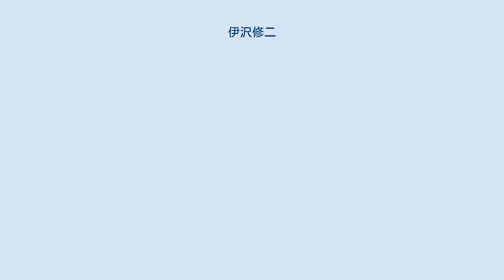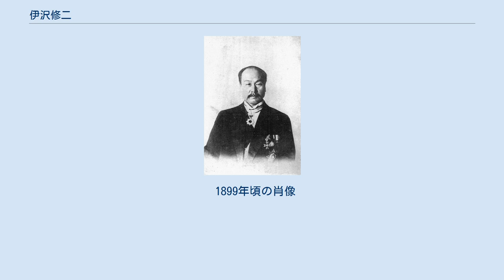伊沢修二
伊沢 修二（いさわ しゅうじ、旧字体：伊澤、1851年7月27日（嘉永4年6月29日） - 1917年（大正6年）5月3日）は日本の教育者、文部官僚。
近代日本の音楽教育、吃音矯正の第一人者である。
号は楽石。
 信濃国高遠城下（現在の長野県伊那市高遠町）に高遠藩士の父・勝三郎、母・多計の子として生まれる。
幼名は八弥。
父は20俵2人扶持の低禄の下級武士のため極端な貧乏暮らしだった（事実上1年4人で分け与えなけければならないこととなっている）。
 1861年（文久1年）から藩校進徳館で学び、1867年（慶応3年）に江戸へ出府。
ジョン万次郎に英語を学ぶ。
万次郎が欧米に出張すると、1869年（明治2年）に築地に転居したアメリカ合衆国長老教会の宣教師カラゾルスから英語を学ぶ。
 京都へも遊学して蘭学などを学ぶ。
同年には藩の貢進生として大学南校（のちの東京大学）に進学する。
 1872年（明治5年）には文部省へ出仕し、のちに工部省へ移る。
1874年（明治7年）に再び文部省にもどって愛知師範学校（現在の愛知教育大学）校長となる。
3月、同校付属幼稚園で、日本の童謡をつかって遊戯唱歌を始める。
1875年（明治8年）7月18日には師範学校教育調査のために、神津専三郎、高嶺秀夫とアメリカ合衆国へ留学、マサチューセッツ州ブリッジウォーター師範学校で学び、同時にグラハム・ベルから視話術を、ルーサー・メーソンから音楽教育を学ぶ。
同年10月にはハーバード大学で理化学を学び、地質研究なども行う。
聾唖教育も研究する。
1878年（明治11年）5月に帰国。
 1879年（明治12年）3月には東京師範学校（現在の筑波大学）の校長となり、音楽取調掛に任命されるとメーソンを招く。
来日したメーソンと協力して西洋音楽を日本へ移植し、『小學唱歌集』を編纂。
田中不二麿が創設した体操伝習所の主幹に命じられる。
1879年10月に、文部卿寺島宗則に、「音楽取調ニ付見込書」を提出した。
1886年（明治19年）3月、文部省編輯局長に就任。
1888年（明治21年）には東京音楽学校（現在の東京芸術大学音楽学部）、東京盲唖学校（現在の筑波大学附属視覚特別支援学校）の校長となり、国家教育社を創設して忠君愛国主義の国家教育を主張、教育勅語の普及にも努める。
 内閣制度が発足し、1885年（明治18年）に森有礼が文部大臣に就任すると、教科書の編纂などに務める。
1890年（明治23年）5月30日に国家教育社を組織して国家主義教育の実施を唱導し10月12日『国家教育』を創刊し、翌年に文部省を非職となってからは更に国立教育運動に力を注いだ。
その後、1892年（明治25年）8月に国立教育期成同盟を結成して小学校教育費国庫補助運動を開始する。
1894年（明治27年）の日清戦争後に日本が台湾を領有すると、台湾へ渡り台湾総督府民政局学務部長心得に就任、統治教育の先頭に立っている。
1895年（明治28年）6月に、台北北部の芝山巌（しざんがん）に小学校「芝山巌学堂」を設立。
翌1896年（明治29年）1月、伊沢が帰国中に、日本に抵抗する武装勢力に同校が襲撃され、6名の教員が殺害される事件が発生した（芝山巌事件）。
 1897年（明治30年）には貴族院勅選議員。
晩年は高等教育会議議員を務めたほか、吃音矯正事業に務め、1903年に楽石社を創設。
1917年、脳出血のため67歳で死去。
 墓所は雑司ヶ谷墓地。
 祝日大祭日唱歌「紀元節」や唱歌「皇御国」「来たれや来たれ（皇国の守）」などを作曲。
『生物原始論』を翻訳し、進化論を紹介する。
著作に『教育学』、『小学唱歌』、『学校管理法』ほか。
 1899年頃の肖像